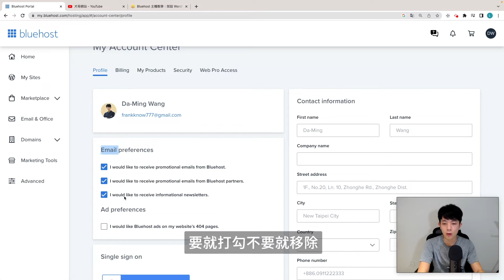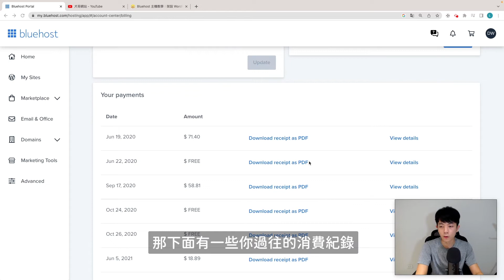「 Member 會員專區 」是什麼？（更改個人資料/付款資訊修改/主機自動續約 ..）｜Bluehost 主機系列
★☆ ▬▬▬▬ 重要連結  ▬▬▬▬ ☆★
Bluehost 折扣連結（這是附屬連結 - 你獲得 70% 折扣優惠＆免費網域，我們得到些許收益）➜

PS. 如果影片中的 Bluehost 申請流程跟實際畫面不同，我們定期會透過文章做更新，可改為參考下方連結學習，祝你架站順利！

Bluehost 是一款適合新手入門的 WordPress 主機，不論是在國內外，都有許多人用它架設網站。

Bluehost 同時也是 WordPress.org 官方推薦的主機，這代表它對 WordPress 有極為良好的支持，不論是功能性、安全性、或是網站速度。

這部影片，會分享 Bluehost 主機的「 Member 會員專區 」要如何設定？

「 Member 會員專區 」裡面有整合多種方便管理主機的實用工具，像是個人資料修改、更改付款資訊、主機自動續約等 ..

如果你打算自管主機，那這些知識會對你很重要，可以幫你更有效率管理網站！